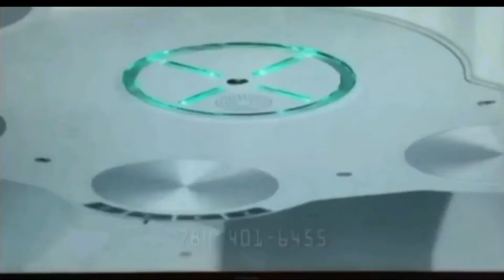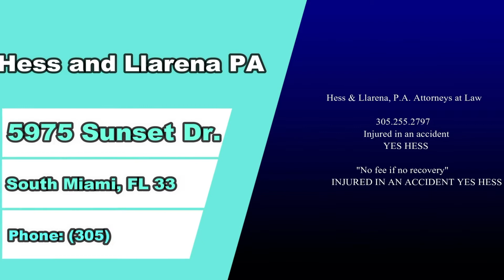Radio Tv with Dr. Flore presents About Black.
Elizabeth Judd, Sardebra Wright , Annie Becman, Manuel Gutierrez, Dr.Norman Whyte, leaders sharing insights on the state of Black Affairs.